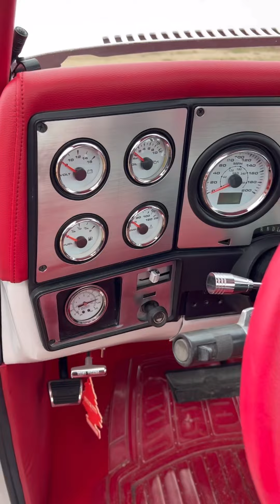chevyfellas c10lalo elfantasma c10 c10talk c10trucks entrevista chevy suelo trokiando